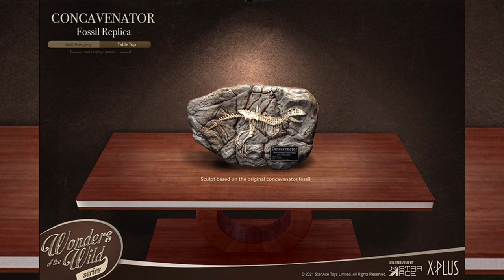STAR ACE SA5004 Concavenator Fossil Replica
PRODUCT CODE: SA5004
PRODUCT NAME: CONCAVENATOR 32cm Long POLYRESIN STATUE
SCALE: 32CM LONG SERIES
SERIES: WONDERS OF THE WILD SERIES

THE 32CM LONG CONCAVENATOR FOSSIL REPLICA (SCULPTED BY SEAN COOPER) POLYRESIN STATUE SPECIALLY FEATURES: SA5004 FOSSIL REPLICA 32CM LONG
SCULPTOR: SEAN COOPER
PAINTER : KAIBUTSUYA 怪物屋

CONCAVENATOR FOSSIL 32CM POLYRESIN STATUE (PRE-HISTORIC CREATURES)

Star Ace is proud to debut a new collection in collaboration with X-Plus –the Wonders of the Wild series, featuring real ancient animals. Sculpted by renowned animal sculptor, Sean Cooper, these polyresin statues feature prehistoric creatures on an environment base with a name plate identifying their scientific name and habitat.

The Concavenator or Concaventor corcovatus was recently discovered in Europe and is the most complete fossil of a mid-size theropod ever found. This 6-meter-long carnivore is the only known dinosaur to have a hump, and there is evidence that it had feathers.

This polyresin statue of the Concavenator is 32 cm long and 25 cm tall. It has been sculpted by Sean Cooper, who is known for his ultra-realistic depictions of extinct animals, and it has been painted by the Japanese artisans at X-Plus.

The base of the statue features the Concavenator’s natural forest habitat.

The Deluxe set also includes a Concavenator Fossil Replica is sculpted by Star Ace designer team. This replica features the dinosaur as first discovered and makes an excellent companion piece to the dynamic statue. It can be displayed with or without its magnetically attachable name plate. The Fossil Replica measures 31cm by 19cm and can be hung on a wall or sitting on a tabletop or shelf. The statue and Fossil Replica also available separately.

PRODUCT TYPE: WALL HANGING OR TABLE TOP DISPLAY.
PRODUCT SIZE: APPROMIXATELY L 310MM W 190MM D 30MM
PRODUCT WEIGHT: APPROXIMATELY 3.0 KGS (INCLUDING PACKAGE)
DIMENSION (GIFT BOX): APPROXIMATELY W 350M X L 260MM X H 250MM (DIMENSION AND WEIGHT COULD BE CHANGED LATER)
PCS/CARTON: 2 PCS (INNER) / 4 PCS (OUTER)
RELEAES DATE: LATE Q1, 2022

**PROTOTYPE SHOWN, FINAL PRODUCT MAY BE SLIGHTLY DIFFERENT
**PRODUCT DETAILS COULD BE SUBJECTED TO CHANGE WITHOUT FURTHER NOTICE